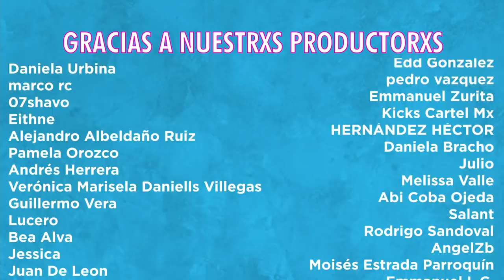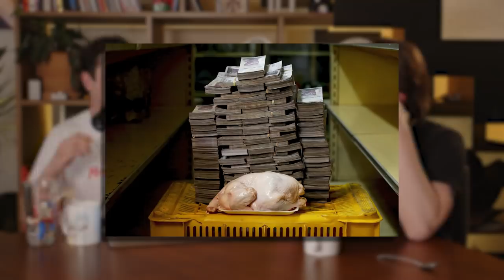Me Expulsaron de mi País Por Chistoso Con Nacho Redondo - Neurosis y Ánimo (Episodio Especial)